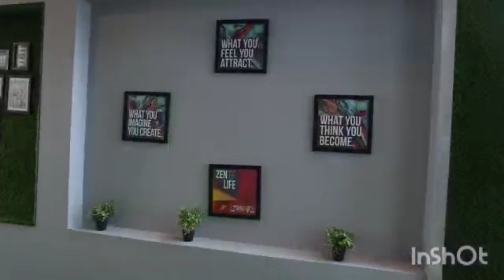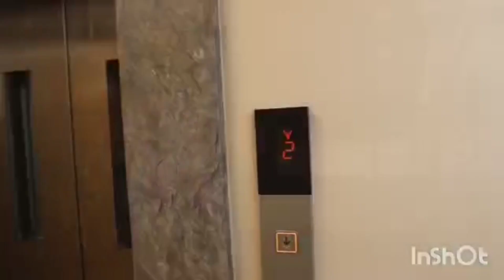👉House For Sale 👉5BHK 👉7 Cr Budget Fully Furnished 👉👇👇 👍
*Price : 7,00,00,000 Rs*

 *Details for project :*

1. 5 BxlH2K,2 garage
2. 10 cent land (including of road)
3. 30 ft road north , northfacing entrance house
4. House plan approved ,with   dtcp plot approval
5. Three phase Eb connection and solar wirring
6. 10000 sq.ft build up area
7. 450+ft bore water 2 HP sub motors
8. Completely full furniture with super designed interior works
9.location : golden City
10. Completely vasthu included with high quality materials used

 *Technical detail :*

1. Super frame structural building designed by leading engineers.
2. wall are  brick
3. All civil work are ISO certified m-sand ,plasting in  p sand
4. Complete wood works are mini barma teak with raw mat polish
5. Well designed Ward robe with mica finish & glass interior work
6. Two layer wood ceiling with strip lights and down lights
7. Super smooth putty work with emaltion finish
8. Car porch, with Indore garden
9. Intetrior work designed by leading quality materials
10.Full furniture ( sofa, bed  cart with dinning table)

 *Material and brand details :*

Cement - ultratech
Steel - Fe 500 Ran india & Dsrm
Tiles - varmora
Brick
Msand - ISO Concretia blue metal
Cable& switch - finolex & legrand
Sanitary - Jaguar and socco
Sheet & mica - century
Paint - premium paints - Dulex
Steel pipes - Apollo
Pipes - cpvc with meraconji
Wood - mini barma ,barma
Upvc windows

All work are worked and monitor by professional engineer's & supervisor..
Lift ,gym pool and theatre